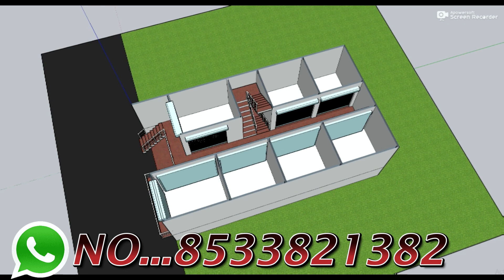dukan or makan ka naksha,Besment car paking house plan,3D 25 by 45 shop with house planing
3D design
FLOORS    :-ROUND,1 floor
BED ROOM  :-4
TOILET    :-2
DRAWING   :-2
KITCHEN   :-2
PARKING   :-BIKE,
STAIRS    :-,3FEET

12 by 70 besment shop plan 3D 12x70 dukan or makan ka design 12*70 house plan